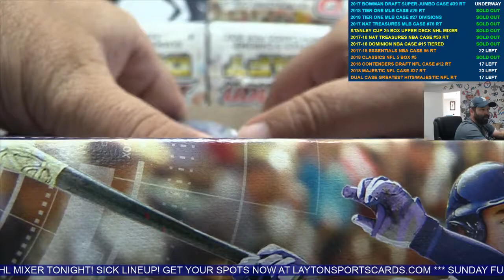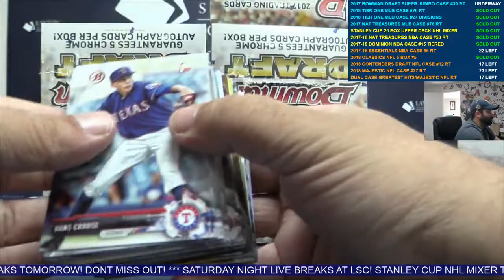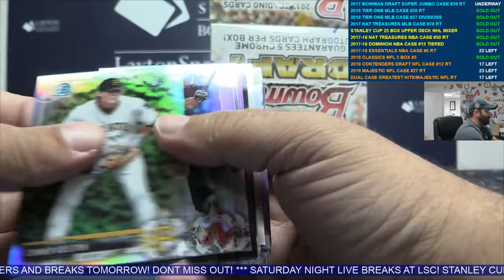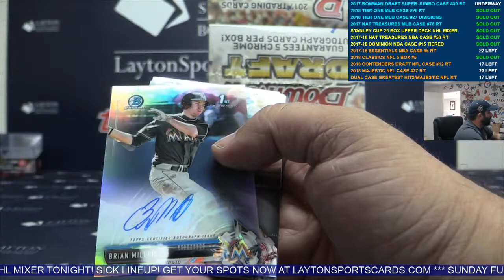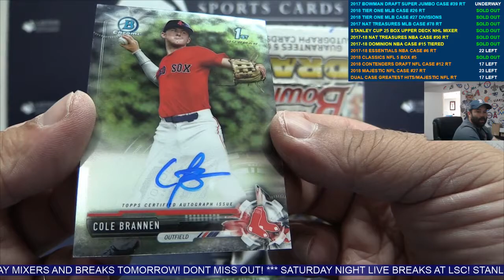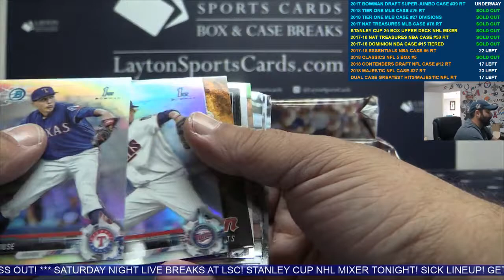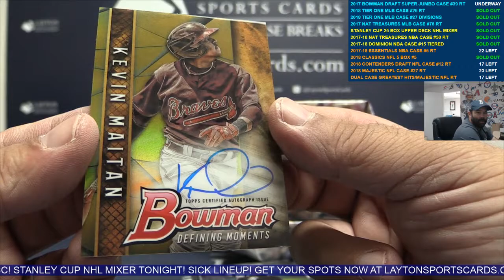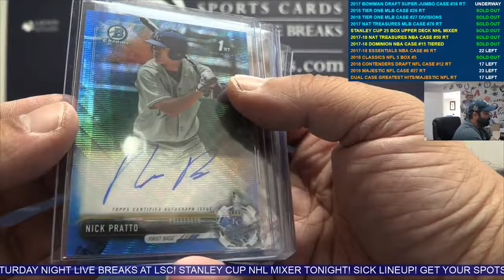2017 Bowman Draft Baseball Super Jumbo Case Break #39